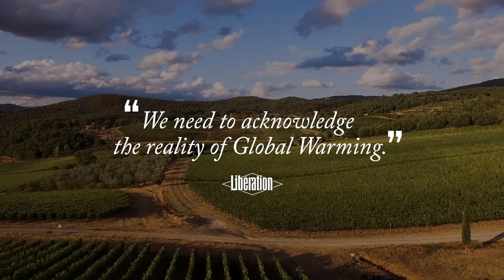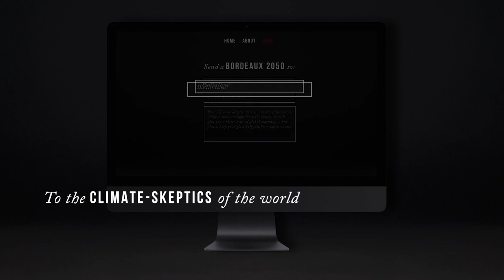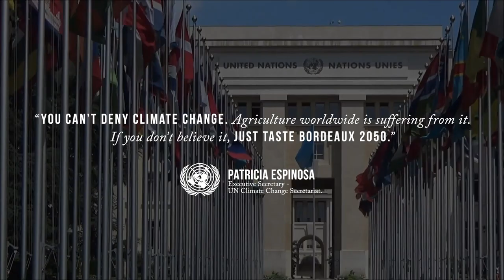AJE Bordeaux 2050 - Cannes Lion Award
Bordeaux 2050, the real taste of global warming.

Despite the fact that Global Warming is a reality, many feel it as a distant, abstract problem. So we decided to give people a tangible proof of Climate Change by launching a new wine: we created Bordeaux 2050, the real taste of global warming.

We partnered with researchers, scientists and wine experts, who used climate and weather data projection on the next 30 years to simulate the exact taste of a Bordeaux grown in 2050. We selected grapes from different parts of the world, where those extreme conditions of heat, drought and cold already exist.

The result was an inferior composition: 2 to 4 degrees heat waves diminished the aroma, drought gave a bitter and drier taste, devastating frost and hailstorms caused fruit wastage. The special vintage of 400 bottles was launched in the Museum of Wine in Paris at an event gathering key decision makers: journalists, scientists, sommeliers as well as influential members of the French political elite, including climate skeptics.

Following the launch event of the limited vintage of Bordeaux 2050 and the uploading of Bordeaux2050.org and despite its poor taste it became the most Googled wine in the world. Consequently, the French Association of Journalists for the Environment received an increase of 27% mentions on social media, and 14% of funding from donations. UN Climate Change Executive Secretary, Patricia Espinosa, welcomed the initiative. Bordeaux 2050 shook French wine circles before spreading to the wider scientific community and then news worldwide. It generated over 500 million organic impressions across headlines among The Huffington Post, Le Figaro, L'Express, Franceinfo, Science and Future, triggering 100 000 social media mentions.

For the first time in history, climate-skeptics were forced to taste the negative effect of climate change, which they previously ignored.